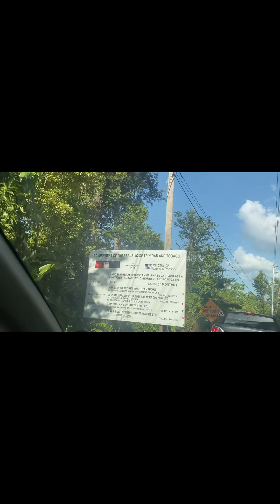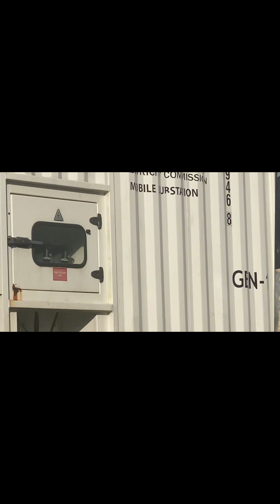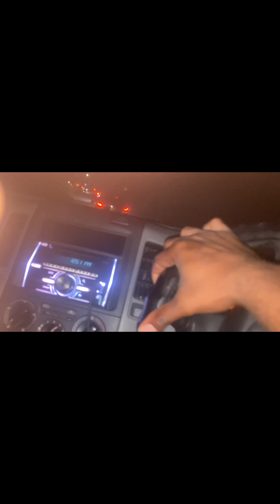ROAD TRIP TO THE FAMOUS MARACAS BBEACH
Today we journeyed to MARACAS BEACH. It is located on the north side of the island, an hour's mountainous drive from the capital city of Port of Spain via the North Coast Road.

Unlike many of the northern beaches of Trinidad, Maracas Bay is protected by a deep bay. It is one of the most well known beaches in the island of Trinidad as it is considered by some to be the most beautiful beach of its size located relatively close to the capital city..
On our visit it was packed to capacity.